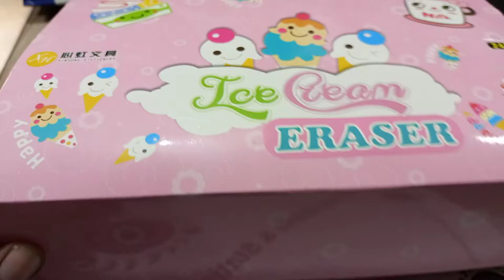Erasers Fancy Ice Cream Cone Eraser For Kids Order Link is in Description